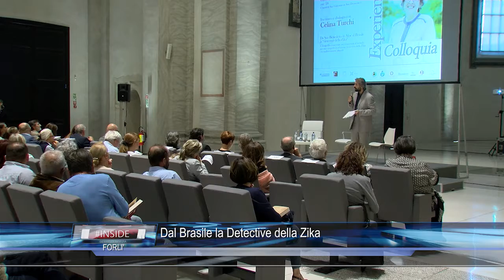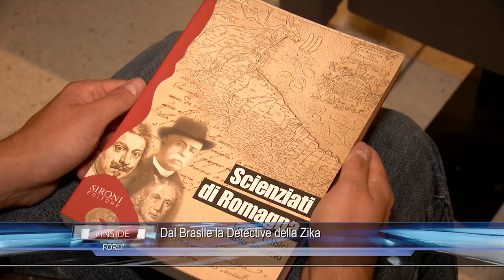FORLI': Dal Brasile la detective della Zika 14-09-2017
FORLI': Dal Brasile la detective della Zika